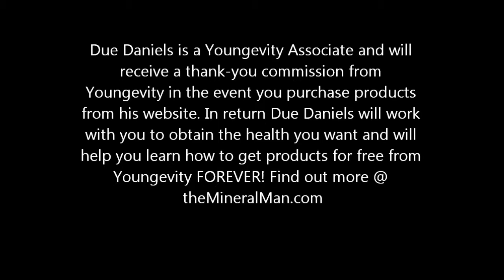Get My Health Together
Due Daniels talks about getting his health together with a plan and why it is important for you to do the same!